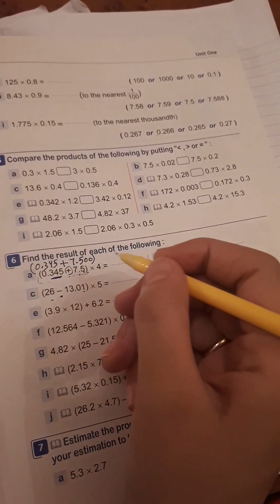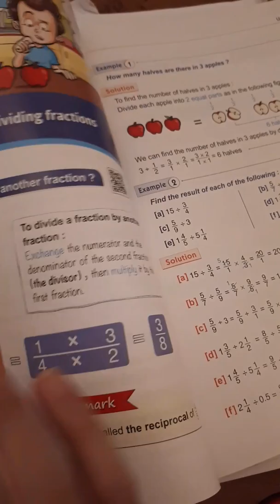Vi , Lesson 4 & 5 , junior 5 , all the multipying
Easy math.j5 , multiply decimal by decimal &whole
Multiplying fraction by fraction , decimal by fraction